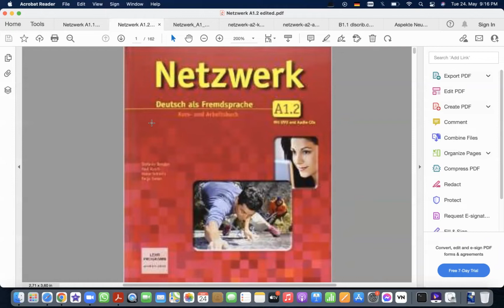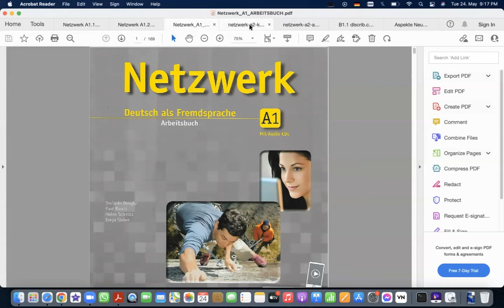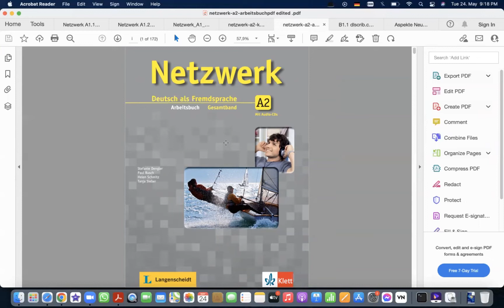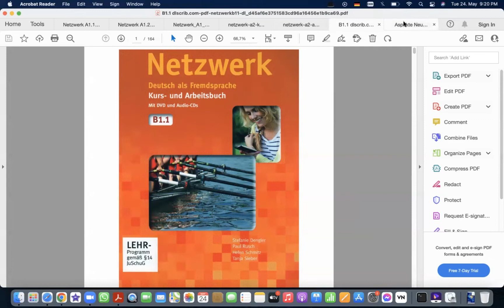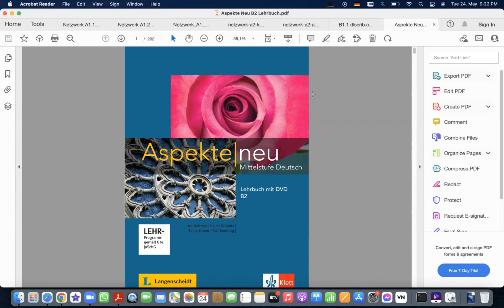কোন বই কোন level এর জন্য follow করব